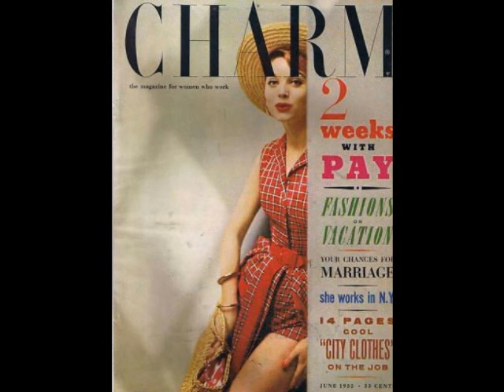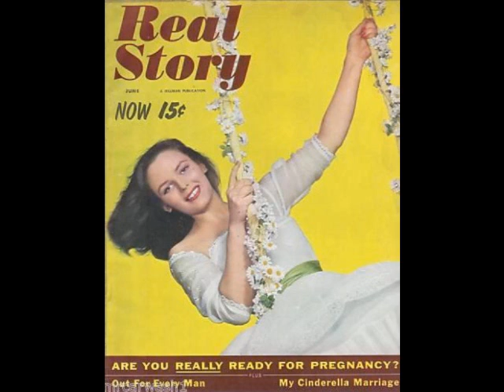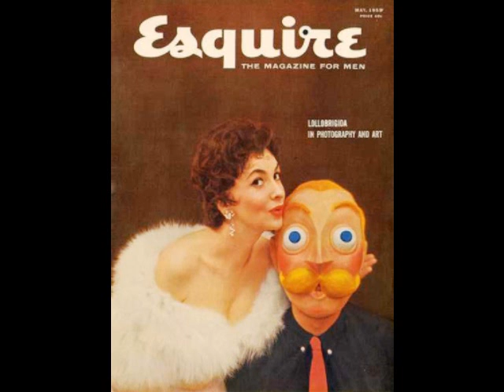Cherry Pink and Apple Blossom White - Perez Prado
May/June 1955